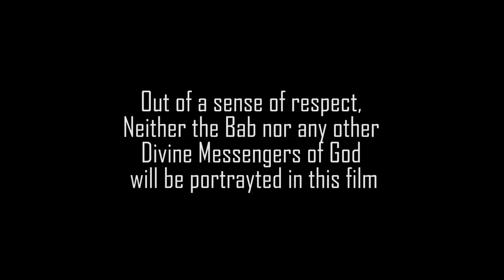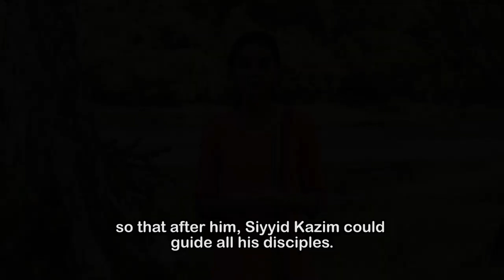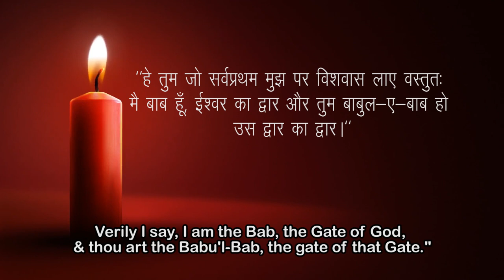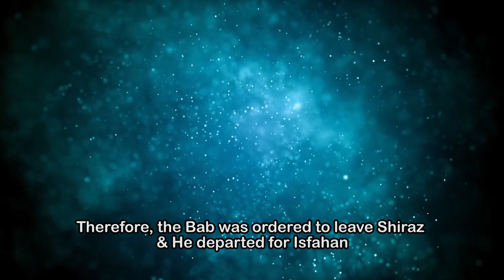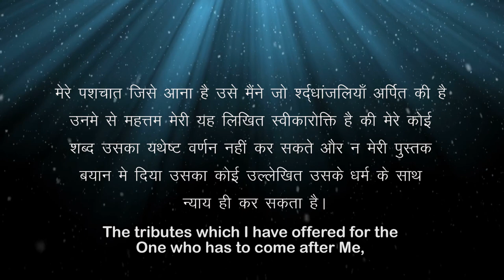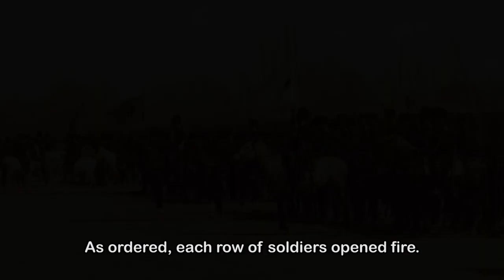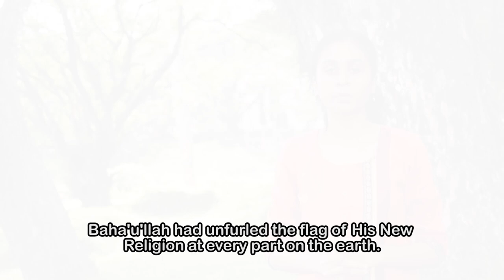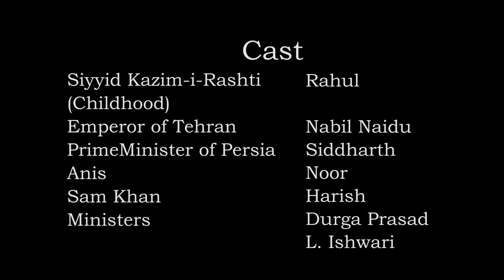Birth Of A New Revelation | Baha'i Documentary | Bicentenary Celebrations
Presenting the much awaited & anticipated film about the Life of the Bab (Prophet Herald of the Baha'i Faith) on the auspicious occasion of His 200th Birth Anniversary.

Watch the film to find out the most important & significant purpose for His arrival on Earth.